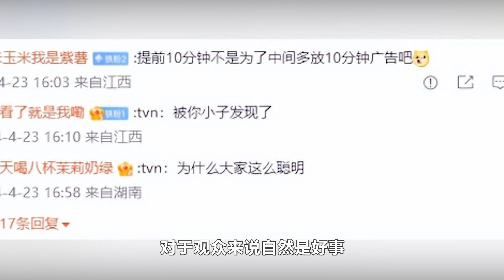【ENG SUB】《眼淚女王》14集海仁失憶賢宇入獄 15集預告賢宇能否回到海仁身邊 大結局將提前播出，網友一眼看穿電視臺用意